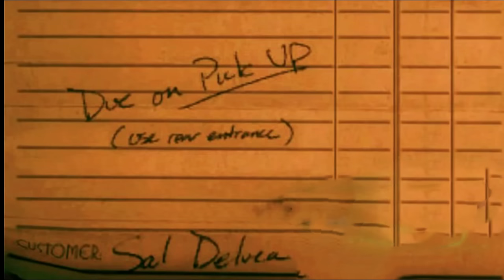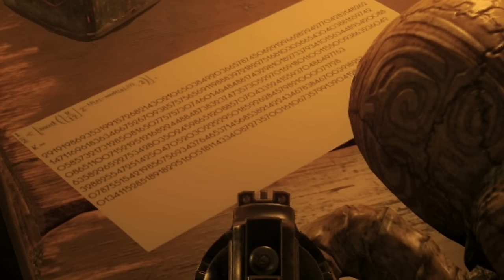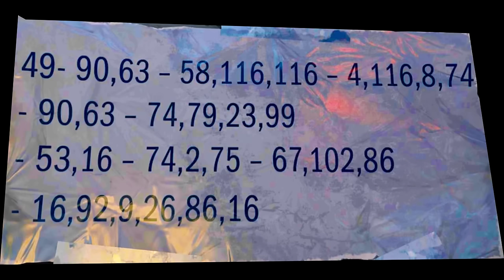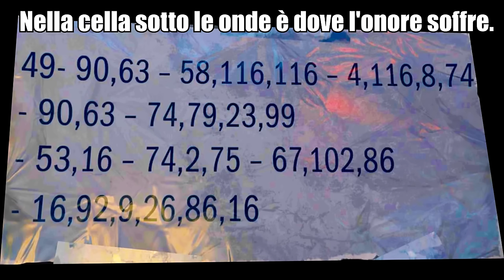Segreti Storia Zombie - Analisi (Shadows of Evil e The Giant)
Salve a Tutti! :D
Quest'oggi vi propongo un altro video contenente i segreti e i "collegamenti" nella storia zombie, di Shadows of Evil e The Giant!

Rimanete sintonizzati perchè questa sera arriverà un altro video abbastanza importante per comprendere al meglio COME vanno decodificati i messaggi che leggiamo anche in questi video! :)

Se avete apprezzato lasciate un bel like, condividete e fatemi sapere cosa ne pensate! :)